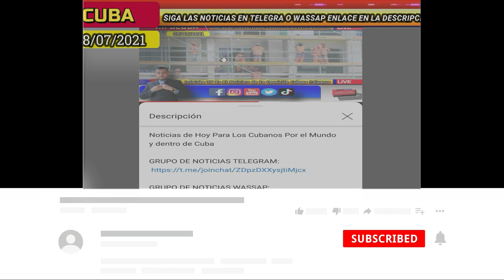Noticias de Cuba Hoy 18/07/2021 *** (Crisis + Represión) Pedimos Intervención Militar